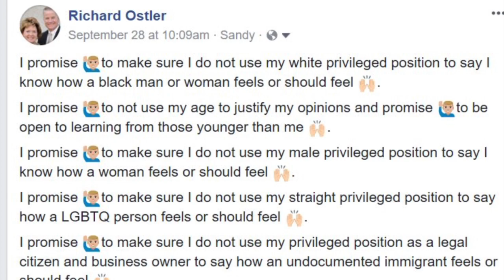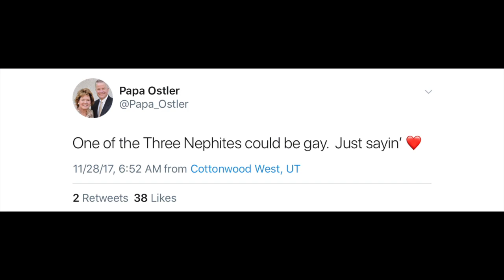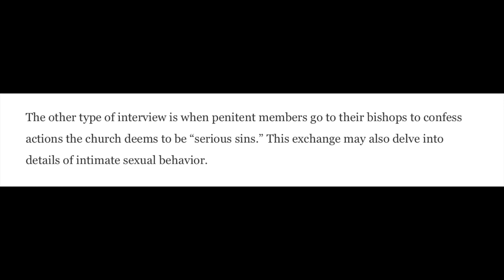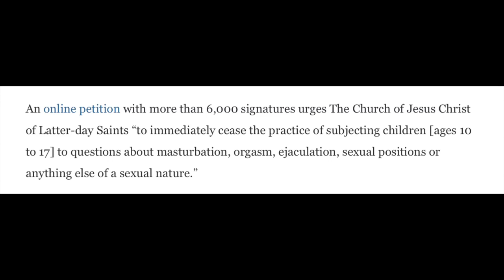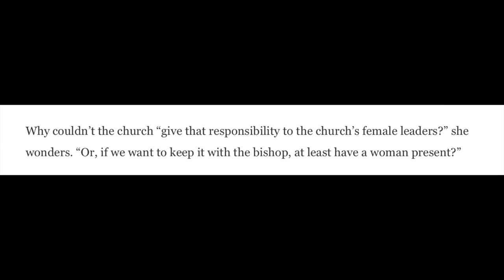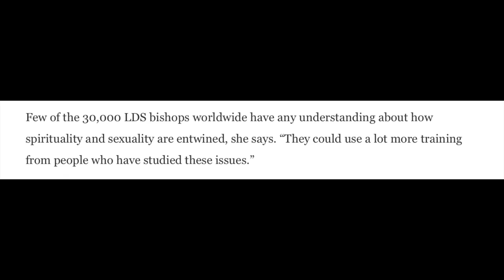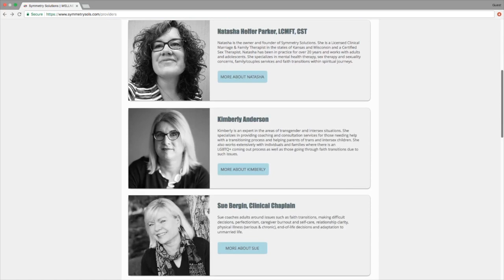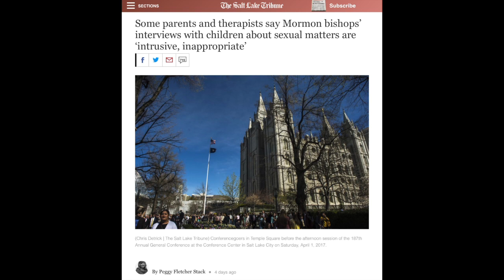Beware of Mormon SJW Therapists